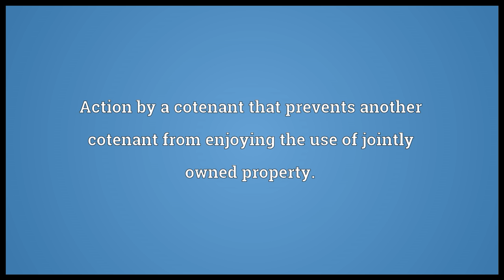Ouster Meaning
Video shows what ouster means. A putting out of possession; dispossession; ejection.. Action by a cotenant that prevents another cotenant from enjoying the use of jointly owned property.. Specifically, the forceful removal of a politician or regime from power; coup..  ouster pronunciation. How to pronounce, definition by Wiktionary dictionary. ouster meaning. Powered by MaryTTS